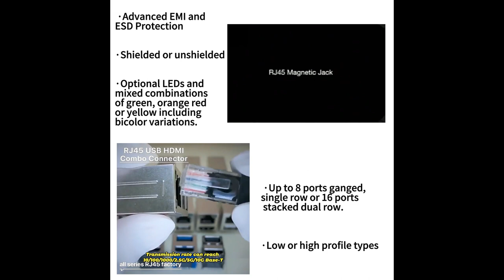HR911157C HR921157C Compatible ZhuSun Jack E-mail FOR DATASHEET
OEM/ODM Factory offer replacements 100% cross HR911157C HR921157C. Reduce COST BY 30%. Reduce LEAD TIME BY 50%.